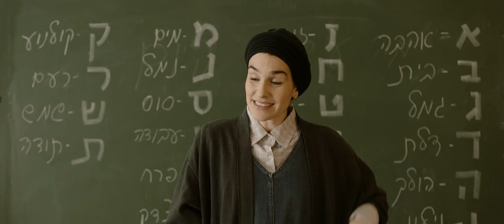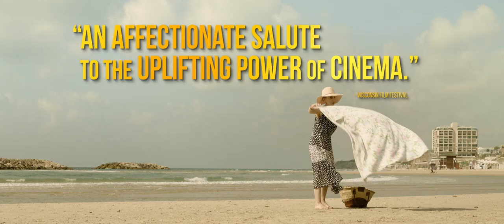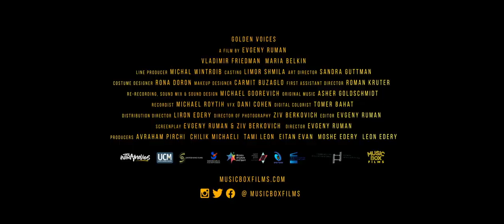Golden Voices - Trailer [Ultimate Film Trailers]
Golden Voices (NR)

Raya and Victor built a shared career as the Soviet Union’s most beloved film dubbers. As the USSR collapses, the Jewish couple must immigrate to Israel and reinvent themselves to find employment. A charming comedy about disrupting dynamics, starting anew, and rediscovering yourself in the most unexpected places. GOLDEN VOICES is also a stirring tribute to the redemptive power of cinema.

Director: Evgeny Ruman
Writers: Evgeny Ruman, Ziv Berkovich
Actors: Maria Belkin, Vladimir Friedman, Evelin Hagoel, Nadia Kucher, Vitali Voskoboinkov
Genre: Comedy, Drama, Foreign